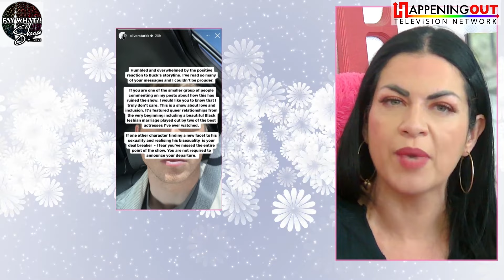ABC's 9-1-1 Actor Oliver Stark Rips Homophobes After On-Screen Kiss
ABC's 9-1-1 hit a milestone with its 100th episode, sparking both celebration and controversy. It was Buck's surprise gay kiss that ignited chatter. Amid Buck's journey of self-discovery, actor Oliver Stark received overwhelming support, but detractors couldn't resist airing homophobic views. But Stark knows how to deal with hatred. He shares a social media post saying, "I truly don’t care.” He reminds haters that the show is about love and inclusion. For those self-important viewers who believe not watching the show will create a difference, Stark boldly says, “You are not required to announce your departure.”